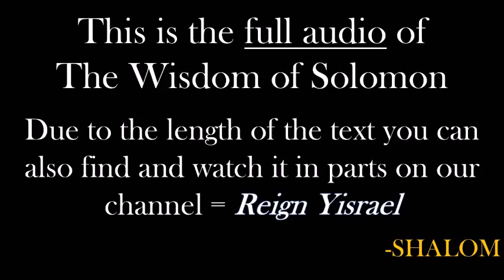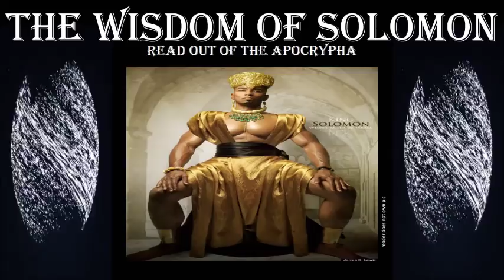Full version- Wisdom of Solomon - apocrypha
2 Timothy 2:15 KJV Study to shew thyself approved.
All materials, whether books or movies, are for learning purposes only.
Reign Yisrael does not own the rights to the Google images in this video.